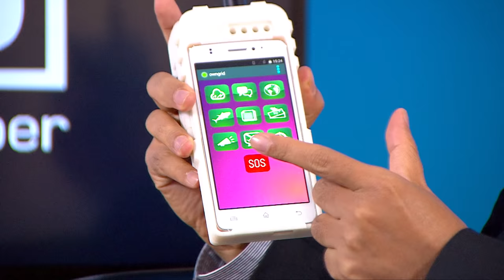ITU TELECOM WORLD 2015 INTERVIEWS: Trio Adiono, Head of Center, Institute Teknologi Bandung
Interview at Trio Adiono, S T , M T , Ph D , Head of Center, Institute Teknologi Bandung, Indonesia at ITU TELECOM WORLD 2015.